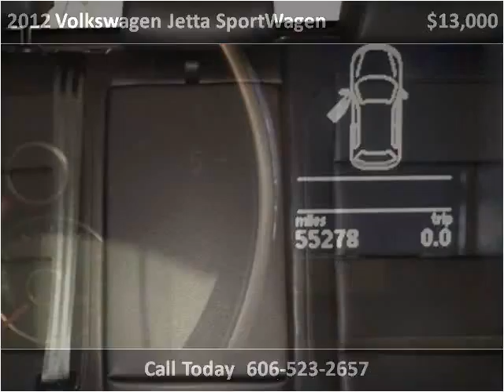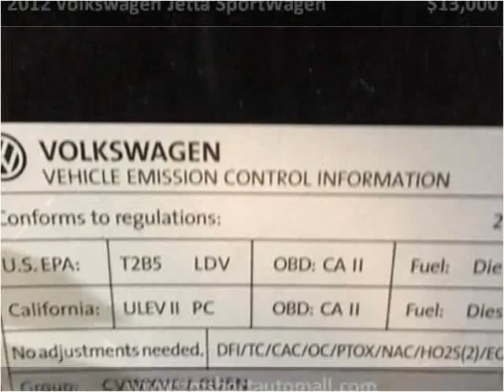2012 Volkswagen Jetta SportWagen Used Cars Corbin KY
This 2012 Volkswagen Jetta SportWagen is available from Tim Short Auto Mall.